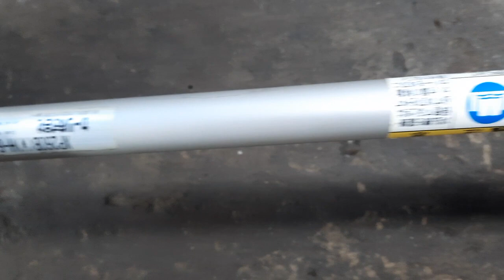Máy cắt cỏ HONDA GX25,động cơ 4 kỳ nhật bãi.Lh 0765959958.